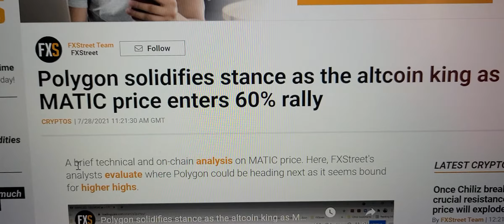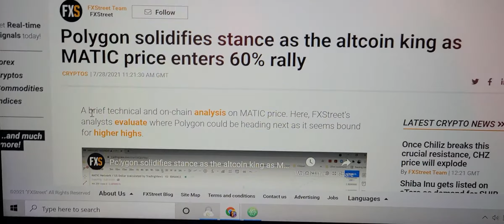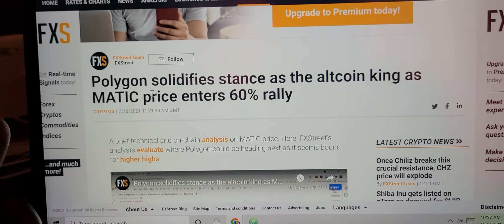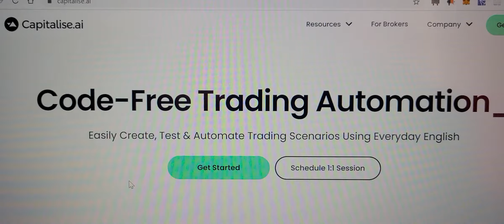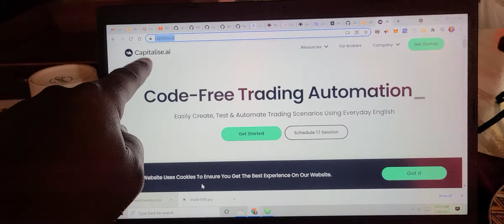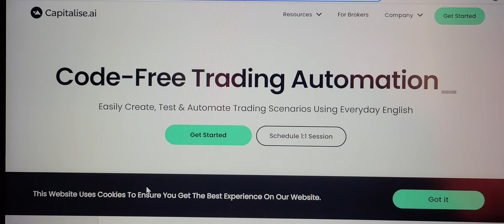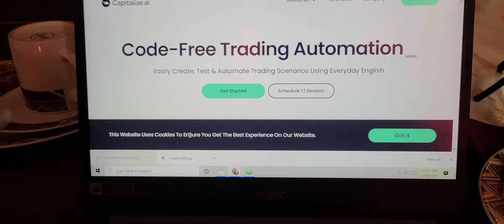I TOLD YOU! MATIC/POLYGON WAS THE SHIT!!!!!!💰💰⭐⭐⭐⭐⭐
I WORK FOR FOOD